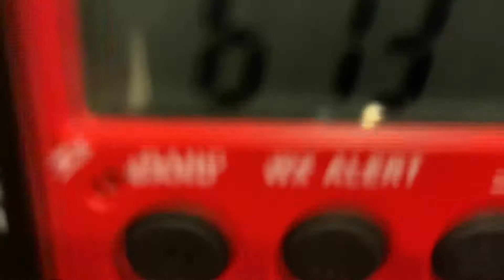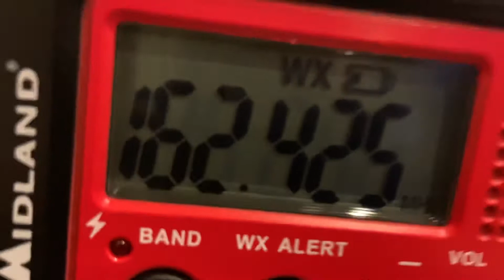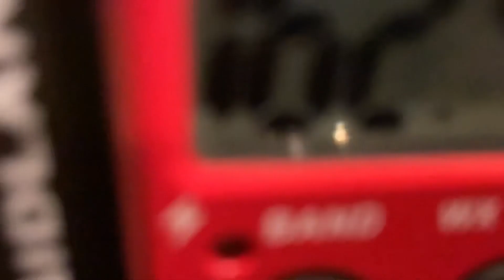SVR for Lancaster County, PA (EAS #368)